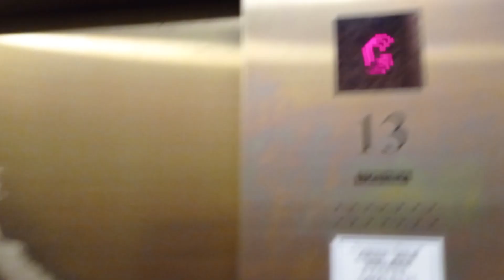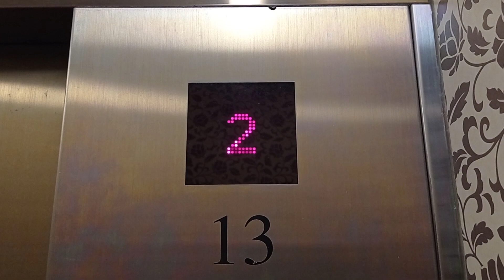荔枝角盈暉薈東芝升降機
停5層：（G,M,1-3）